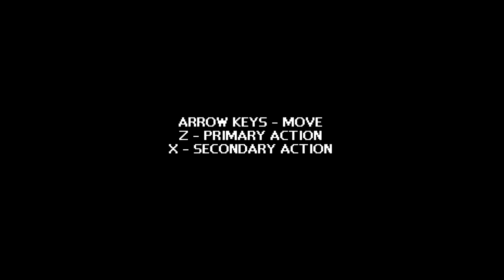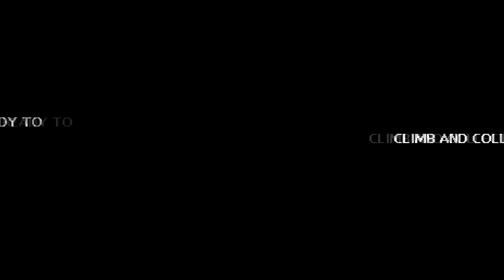Keyboard Drumset @$%@ Werewolf Part 1 - I Don't Know What I'm Doing!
This Game is So insane!